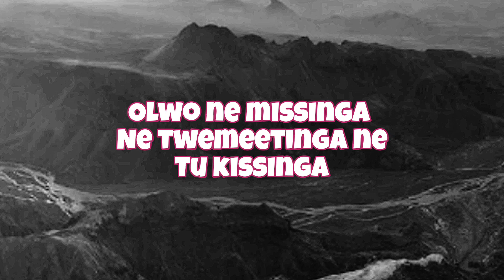Awo_Ang3lina_ft Voltage Music lyrics video